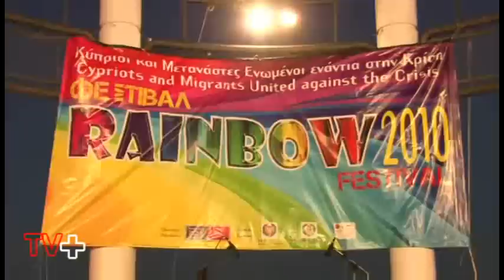YORUMSUZ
LARNAKA RAINBOW ETKİNLİĞİ OLAYLARI